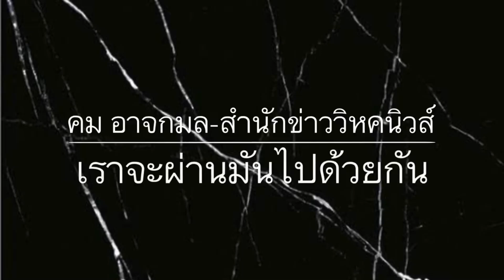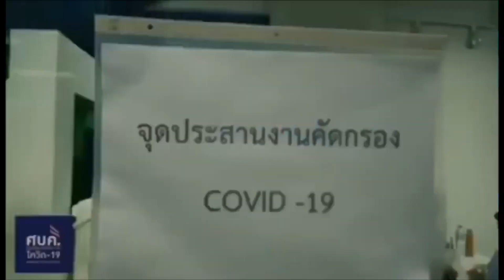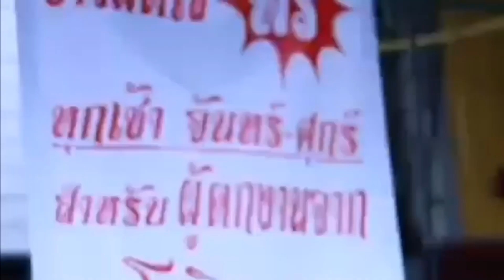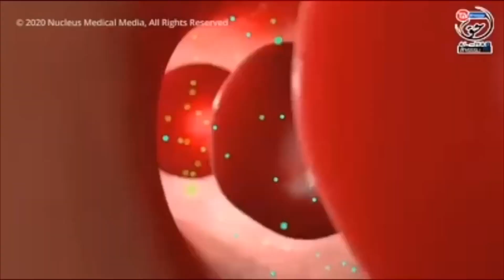ส่งเสริมเพนกวิ้น? ! ทำไมบอกกดดันศาลได้